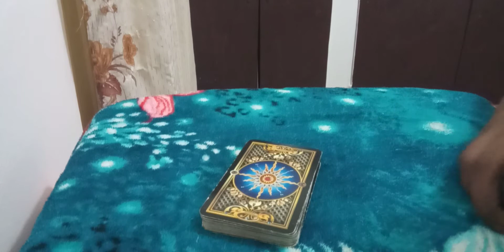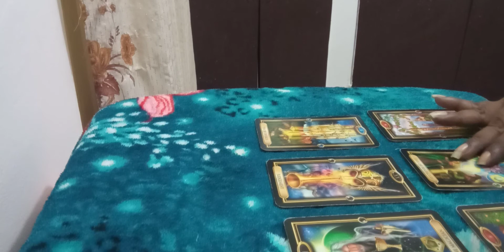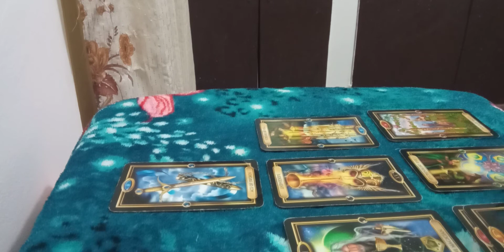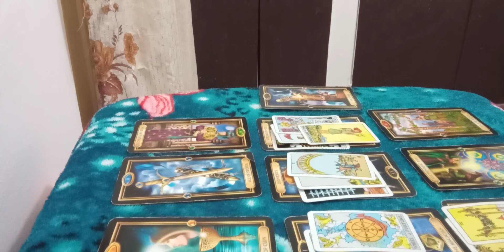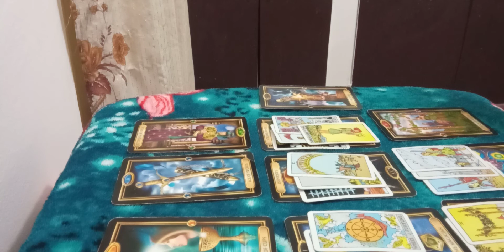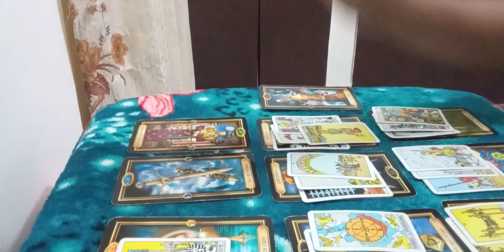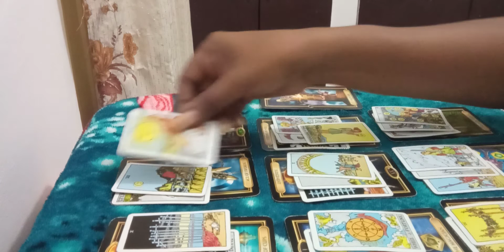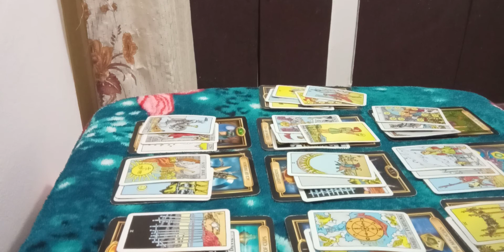Sagittarius ~June monthly ~ Your looking good and they are seeing you now.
My rising sign is Aquarius